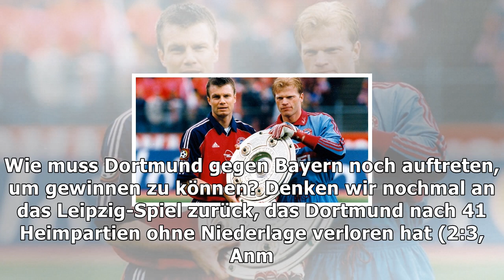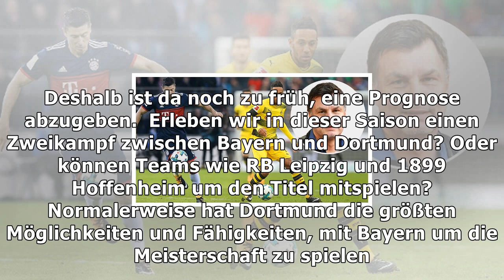Thomas helmer im interview: dortmunds größte chance gegen bayern | Nachrichten Deutschland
Thomas helmer im interview: dortmunds größte chance gegen bayern
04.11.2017, 17:48 Uhr | Philip Seiler, t-online.de Thomas Helmer feierte mit Borussia Dortmund und Bayern München einst große Erfolge. Im Interview mit t-online.de spricht er über das Topspiel am Samstag, den Dortmunder Abwärtstrend und die "mystische" Serie von Jupp Heynckes. Für die damalige Rekordsumme von 7,5 Millionen D-Mark wechselte Helmer 1992 als Abwehrspieler von Dortmund zum FC Bayern. ...